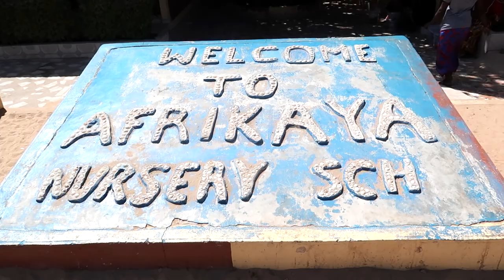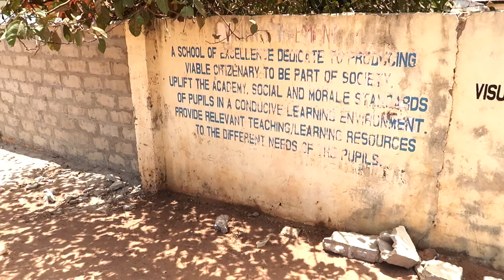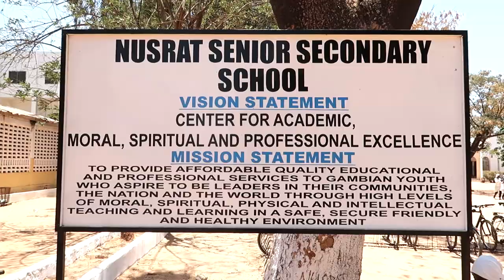COAR VLOG #33 - Chronicles Of A Rastaman - The Gambia Revisited 2018, Camera: Canon G7X Mark II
World Exclusive of my latest vlog, my recent trip to The Gambia. Just a small insight into the life of COAR in Africa, and some of the charity work that I'm doing with Lynn Blevins. Some people choose to sit posting things about Africa, but for me actions speaks louder than word. Please feel free to inbox me if you feel that you can assist any of the charities seen in the vlog, we are always looking for donations or sponsorship for education. Feel free to like and share. COAR